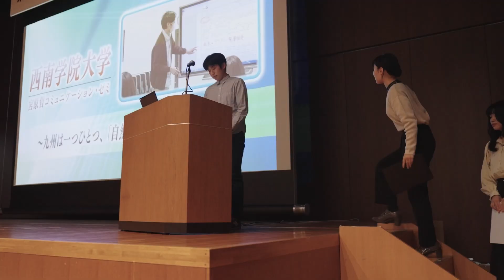第１回学生対抗九州ビジネスプランコンテスト（総集編）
2022年12月11日に「電気ビルみらいホール」で開催しました『第1回学生対抗九州ビジネスプランコンテスト』の総集編動画です。
当日の学生の皆さまの熱い発表を感じていただけたらと思います。
当日のLIVE配信はアーカイブでご覧いただけます。

【LIVE配信】第１回学生対抗九州観光ビジネスプランコンテスト